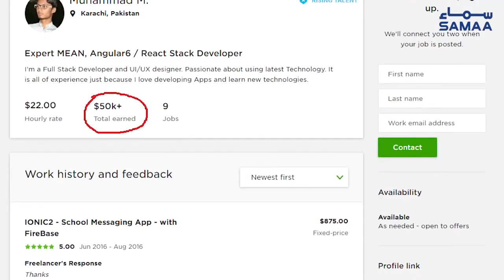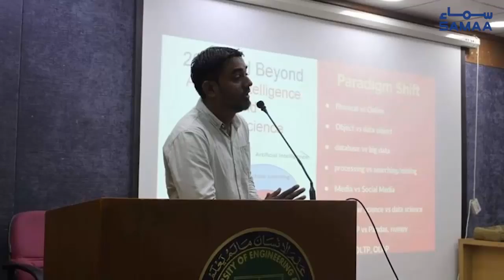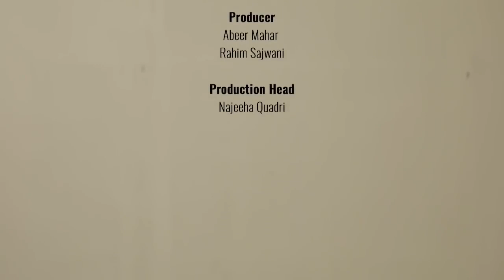How a carpenter became a millionaire | SAMAA ORIGINAL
Mohammad Muawiya nay freelancing ke zariye $50,000 kama liye – uss ka raaz? Dekhiye